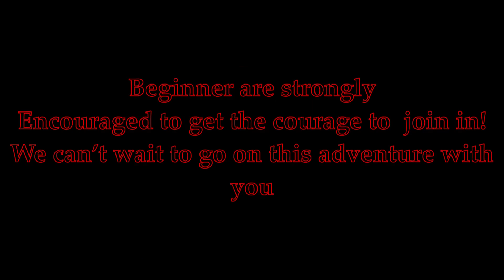Looking For Voice Actors! ~ The Painted Hole Cartoon Series | READ DESCRIPTION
Hey!
I am Anastasia and I am starting up a cartoon series!
I am looking for voice actors and supporters!
~ All beginner voice actors welcome!
I am so excited to be creating this project and I can not wait to meet some amazing people along the way!